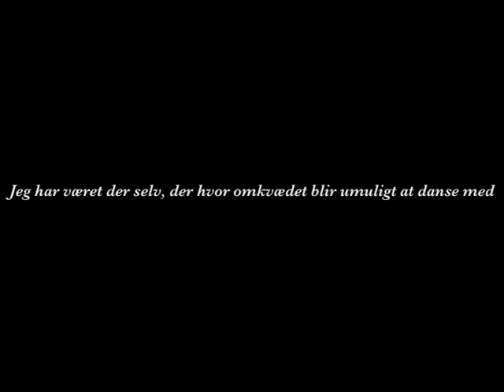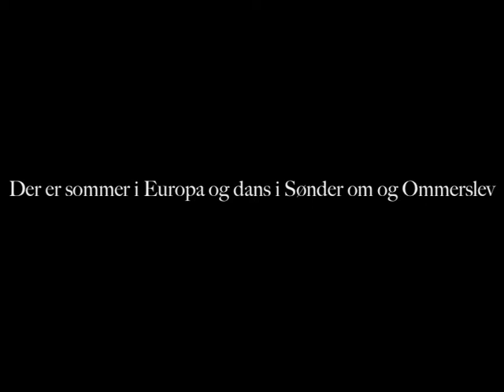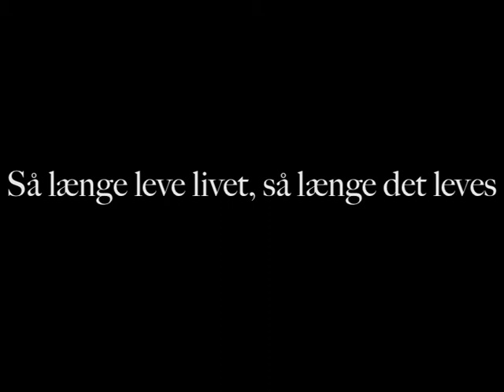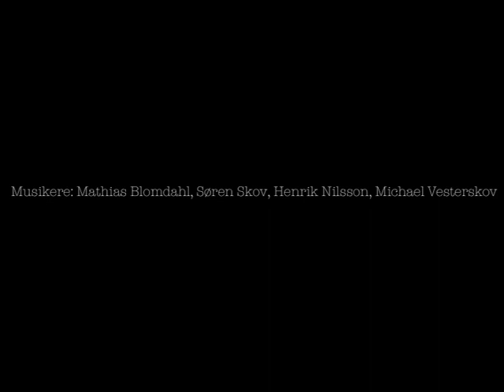Sådan er det (film).dv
Michael Vesterskov "Sådan er det"
Medvirkende: Mathias Blomdahl, Søren Skov, Henrik Nilsson, Michael Vesterskov.
Producer: Henrik Nilsson og Michael Vesterskov
Mix: Henrik Nilsson
Cover: Torben Wilhelmsen.